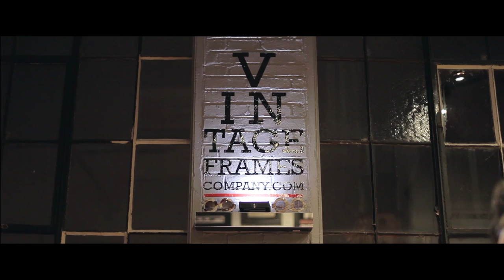Sean Kingston & The Vintage Frames Company: Behind The Scenes Private Appointment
As The Vintage Frames Company enters its 7th year of business we have evolved our video format. Corey Shapiro takes you on an in depth behind the scenes ride as he shows you what is actually involved in a Vintage Frames Company appointment. Watch as Sean Kingston stops by to pickup some new chains and frames. Get an exclusive look on what type of work goes into an appointment and preparing Vintage Frames in general! for all products!